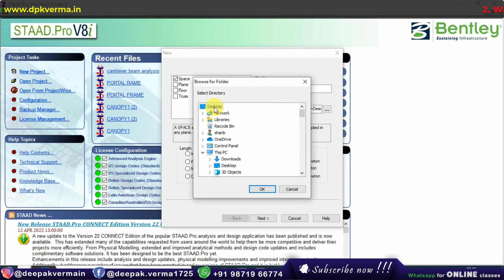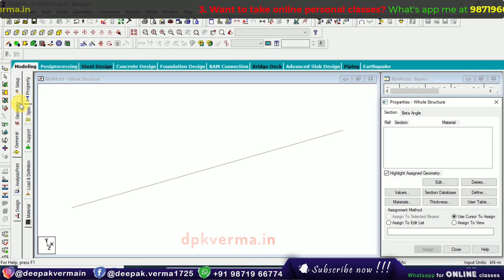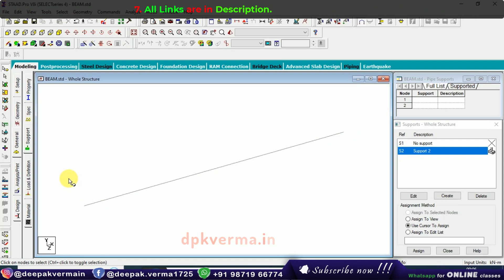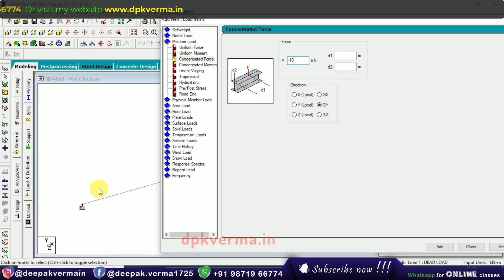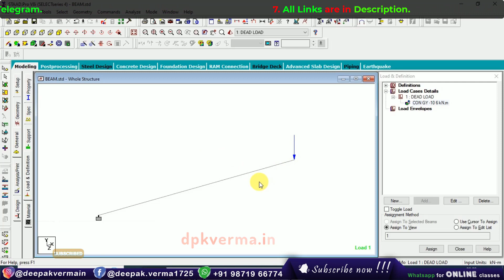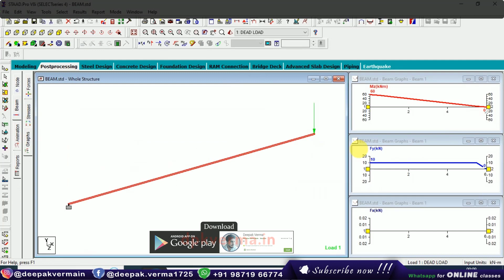Lesson - 7 || Cantilever with Point Load in Staad Pro. V8i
📣New Courses:

🟩Autocad + Revit Architecture from 16th March only @4999/-
🟩Autocad + 3ds Max with V-Ray from 16th March only @4999/-
Visit the app for lots of discounts 😎

🟢Revit Architecture Complete Course:
1. Batch - 1: Revit Architecture + V-Ray + Enscape
2. Batch - 2: Revit Architecture + V-Ray + Enscape + Lumion
3. Batch - 3: Revit Architecture + Lumion
4. Batch - 4: AutoCAD + Revit Architecture

🟢3ds Max with V-Ray Complete Course:
1. Batch -1: 3ds Max with V-Ray
2. Batch -2: AutoCAD + 3ds Max with V-Ray
3. Batch -3: AutoCAD + 3ds Max with V-Ray

💥Pre-Recorded Videos:

1. 3ds Max 2022 Complete Course
4. All in one Course
5. Learn How to Download and install All 2d & 3d Softwares
6. All Live Courses Till 2022